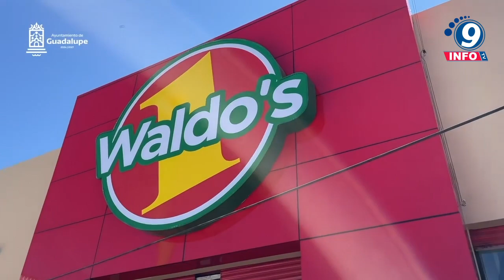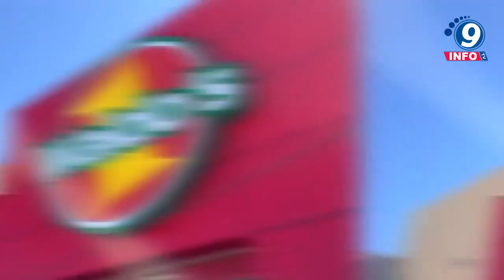Con la apertura de tienda Waldo´s en Guadalupe el Gobierno de José Saldívar fortalece el desarr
4. Con la apertura de tienda Waldo´s en Guadalupe el Gobierno de José Saldívar fortalece el desarrollo económico del Municipio.
Al encabezar la apertura de la primera tienda Waldo’s en Guadalupe, el Alcalde José Saldívar señaló que estas acciones contribuyen significativamente en el desarrollo y crecimiento económico del Municipio. En su mensaje, el Presidente Municipal se dijo estar complacido por la instalación de esta tienda, al mencionar que tal acción representa la generación de más de 150 empleos directos e indirectos y que además, con estos proyectos se fortalece la economía local. Asimismo, destacó que por parte de la administración que preside, siempre existirán las facilidades para inversiones como éstas, resaltando que es la primera tienda de este tipo en el Municipio, pero que se espera la apertura de dos más en un futuro próximo.